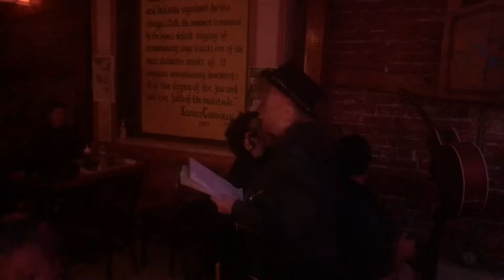Sonny Barger Hells Angels song by Girl George 8/9/22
8.9.22 “Girl George” and the Dragons” (* anyone she can Drag-On Stage…Kevin Banks…Sara Jayne .. “Doctor Striker” Norm S. @ The Starry Plough Berkeley Ca.